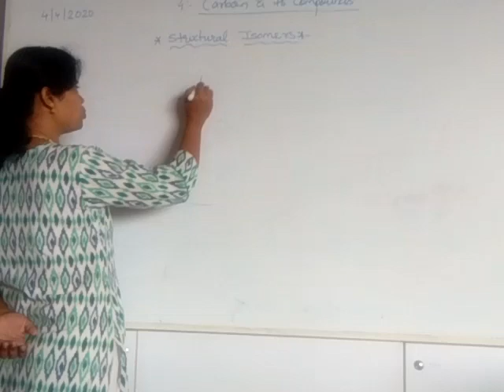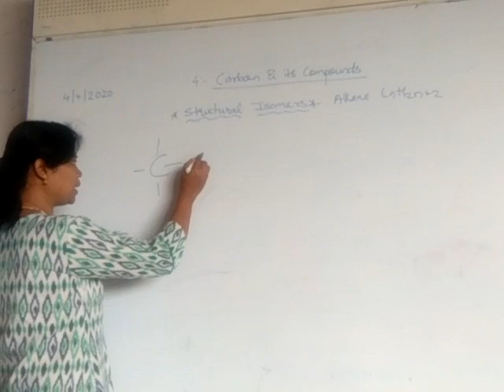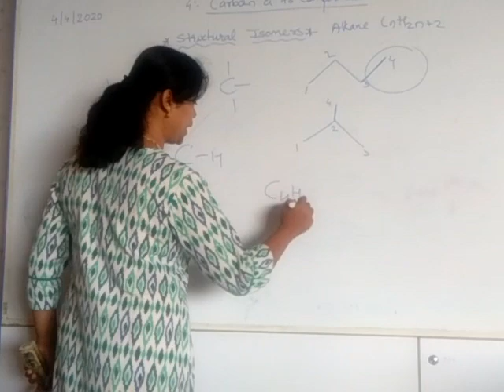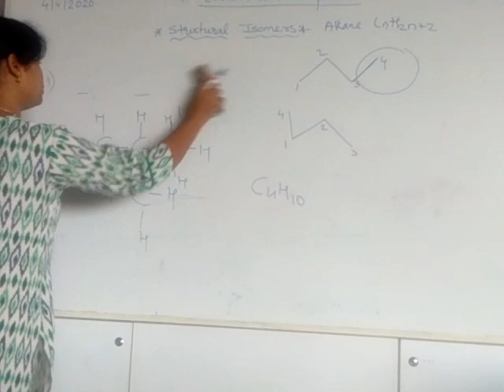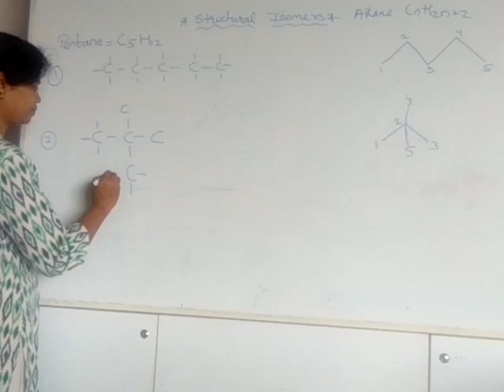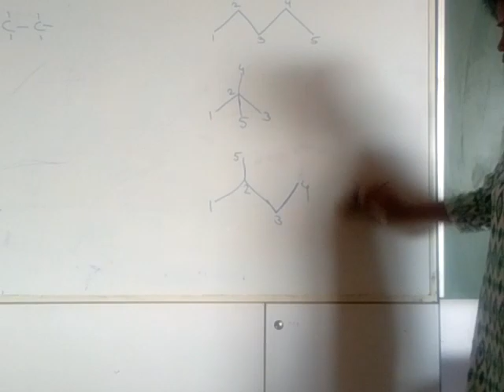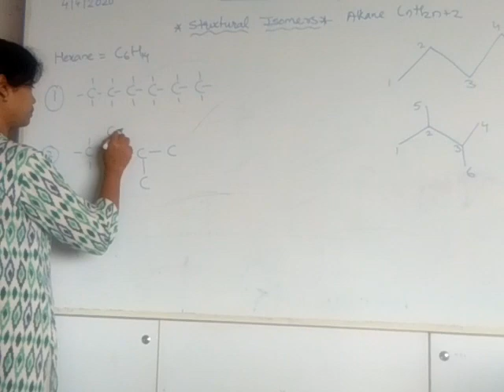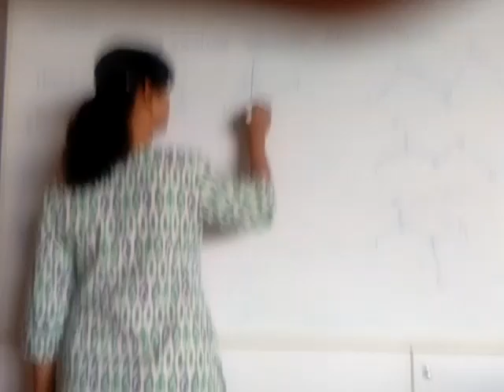Class 10 science structural isomer part 1